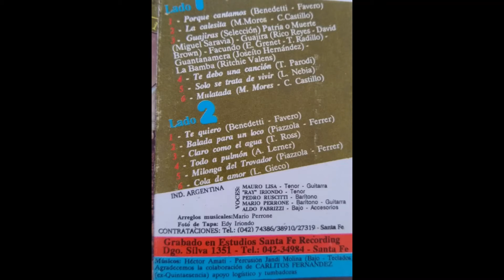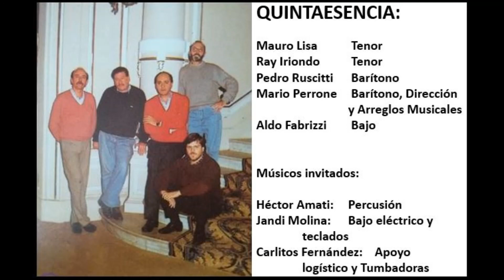QSF • Época Quintaesencia • "Cosecha 91" • Te Debo una Canción (TERESA PARODI)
• VOCES: Mauro Lisa (Tenor); Ray Iriondo (Tenor); Pedro Ruscitti (Barítono); Mario Perrone (Barítono); Aldo Fabrizzi (Bajo)
• DIRECCIÓN Y ARREGLOS MUSICALES: Mario Perrone
• MÚSICOS INVITADOS: Héctor Amati (Percusión); Jandi Molina (Bajo Eléctrico y Teclados); Carlitos Fernández (Tumbadoras y Logística)